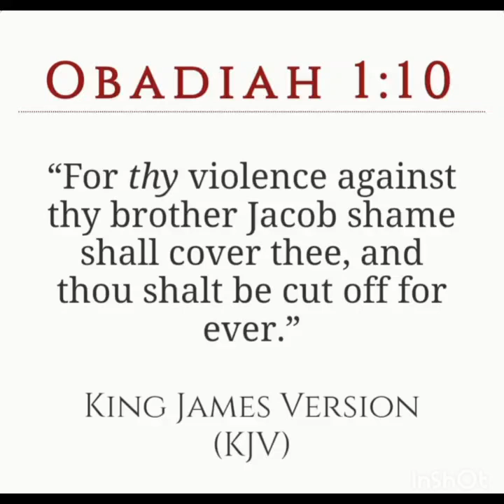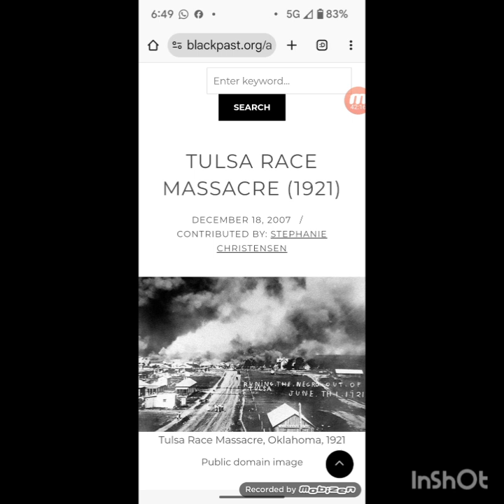#68 - FOR THY VIOLENCE AGAINST THY BROTHER JACOB: Tulsa Race Massacre (Black Wall Street), OK, 1921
Tulsa Race Massacre (1921) •